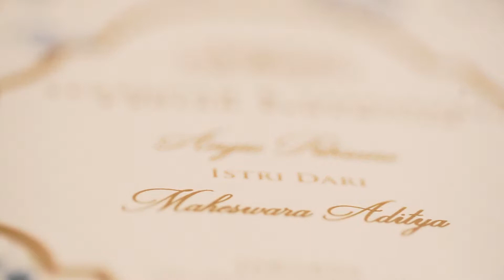Alexo Pictures - Pengajian & Tasyakuran 4 Bulan Angie & Adit